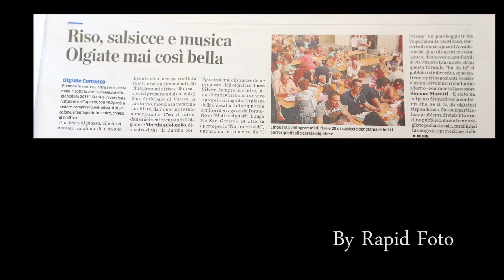OLGIATESTATE 2013 - 6 LUGLIO -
Production: Rapid Foto - Olgiate Comasco - rapidfotodigital.com

Sabato 6 Luglio, prima serata di OLGIATESTATE ed è stata davvero un successo.